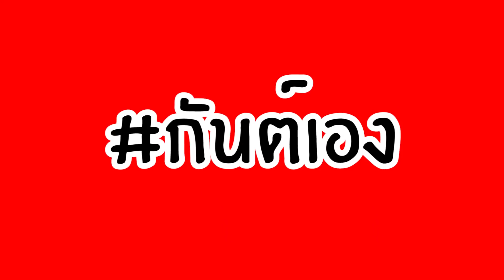กันต์เอง EP.4 - หลอกว่าที่ภรรยามาต่อยมวย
จะไปต่อยมวย แต่คนเดียวเดี๋ยวเหงา หลอกพลอยมาต่อยด้วยละกัน แต่ถ้าบอกมาต่อยมวยคงไม่มา เอาของกินมาล่อละกัน